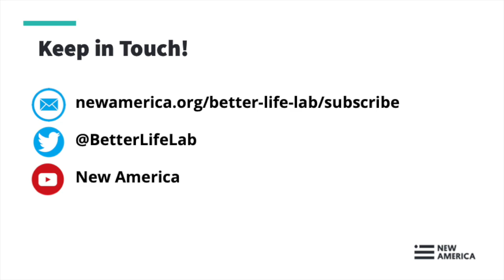Crisis Conversations — Live From Better Life Lab Session XIV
The coronavirus pandemic is disrupting virtually everything about the way we work, live, connect with one another and expect from our government, businesses, communities and each other. And it’s exposing the deep cracks and inequities in American society. We can’t go back.  So what will it take to create a fairer future of work and family? That’s what the Better Life Lab explores every week. Join us on Zoom to share stories, make sense of what’s so rapidly unfolding, and imagine together a better new normal.

Join us on Friday, June 26 at 1 pm Eastern time, for a 30-minute interactive conversation on the pandemic, equity and the future of medicine. Telemedicine – virtual appointments with doctors and health professionals – has become the only way many people can get the care they need during the pandemic. Could that help close health disparities across race, class and age and improve gender equity as more people will be able to see a doctor without having to take time off work or struggle with childcare?

Guests:

Amanda Williams
Ob/gyn and Physician Maternity Director for Kaiser Permanente Oakland

Lucy McBride
Primary Care physician who writes a daily newsletter on Covid & physical and mental health

Minakshi Raj
Incoming Assistant Professor at the University of Illinois-Urbana Champaign who researches family caregiving and health information technology